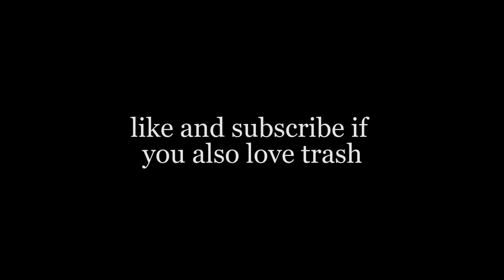My Journey on Love Is Blind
Did you ever wonder what it's like to be a normal girl on Love Is Blind? Well, I was that girl. Mexico or Bust!